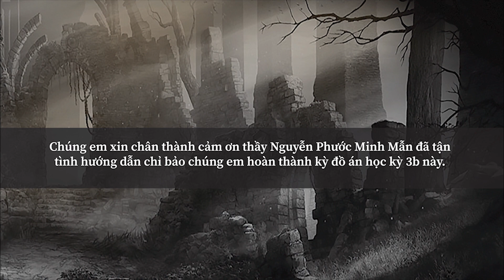Đồ án thiết kế Game 3D | Long Ẩn Thiên Sơn | Arena Multimedia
Xã hội ngày càng phát triển, các nền văn hóa phương Tây và Trung Hoa cũng du nhập vào Việt Nam nhiều hơn, bởi vậy mà các giá trị văn hóa truyền thống của ta dần mờ nhạt trong mắt giới trẻ. Vì muốn gìn giữ và mang những vẻ đẹp truyền thống ấy đến gần hơn với các bạn trẻ nên nhóm Mèo Hoang quyết định làm một Game thuần túy Việt Nam. Từ trang phục, ngoại hình cho đến những bối cảnh trong Game đều Việt Nam hóa nhất có thể để mang đến một Game Việt cho người Việt.

Các thành viên thực hiện:
- Lê Thị Bé Hóa
- Nguyễn Thị Kim Chi
- Nguyễn Thị Kim Anh
- Trần Thị Hồng Nhung

Giảng viên hướng dẫn:
- Thầy Nguyễn Phước Minh Mẫn

TP HCM:
- 212-214 Nguyễn Đình Chiểu, quận 3
- 778/10 Nguyễn Kiệm, quận Phú Nhuận

HÀ NỘI:
- 80 Trúc Khê, quận Đống Đa